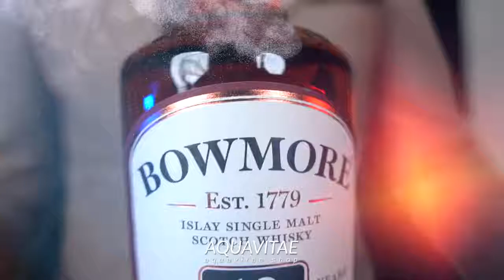Yamazaki Distiller's Reserve La degustazione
Acquista ora
Questo Yamazaki, viene rilasciato nel 2014 ed è uno dei due whisky Single Malt Distiller's Reserve di Suntory in Giappone. Questo Single Malt della famosa distilleria Yamazaki è caratterizzato da note fruttate ed è ottenuto dal whisky maturato in botti di vino Bordeaux e botti ex Sherry. Presenta anche malto maturato in botti di Mizunara, aggiungendo sottili note profumate di quercia.

GUSTO: Ricchi sapori di frutta, un'esplosione in bocca di gusto e sapori di fragola, crema alla vaniglia, legno di sandalo e cannella.

AFFINAMENTO: Botti ex Bordeaux, botti ex Sherry e botti di rovere giapponese Mizunara.
Produttore Marco Casavecchia Aquavitae
Regia albyfilm
Produzione becreart
Drink Responsibly
DRINKiQ.com
Visita:
Tutti i diritti riservati Copyright
Visita:
Becreart :
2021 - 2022 Numero di licenza 26...